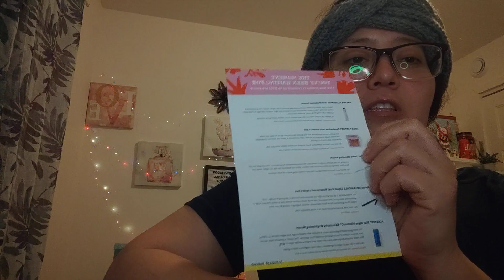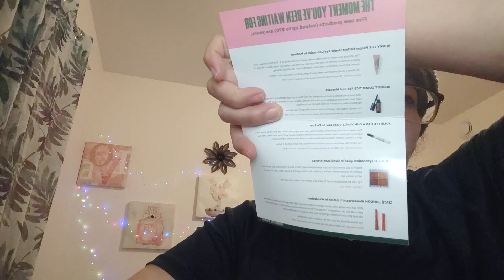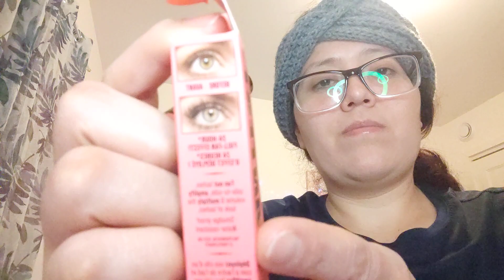suscripciones IPSY mes de julio y agosto